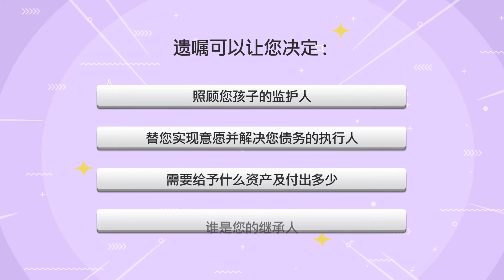遗嘱缮写的重要性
您是否知道，马来西亚有超过90%的成人还未立下遗嘱? 立遗嘱是您在资产规划当中，保障家人的第一步。